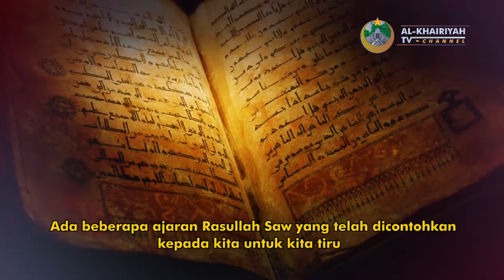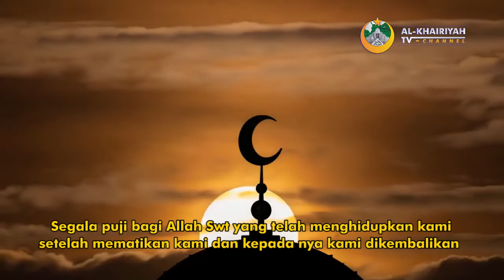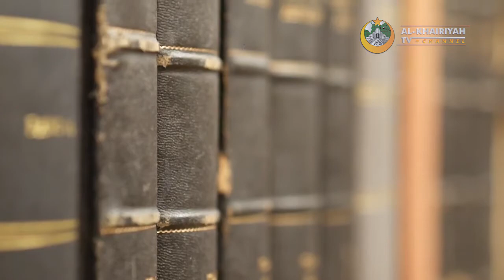BANGUN TIDUR YANG BERPAHALA - Al-Khairiyah TV Channel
Bangun Tidur Yang Benar